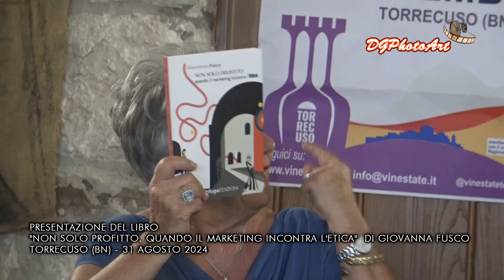Presentazione del libro NON SOLO PROFITTO QUANDO IL MARKETING INCONTRA L'ETICA di Giovanna Fusco